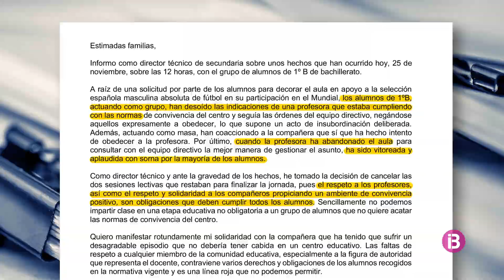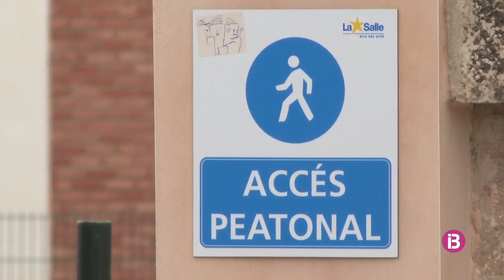La Salle clarifica que l'expulsió és per motius disciplinaris